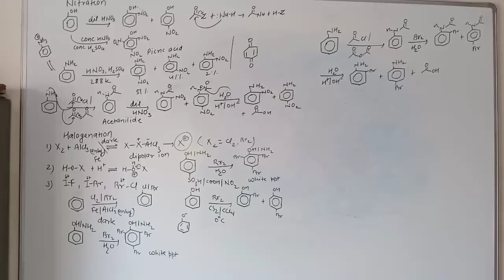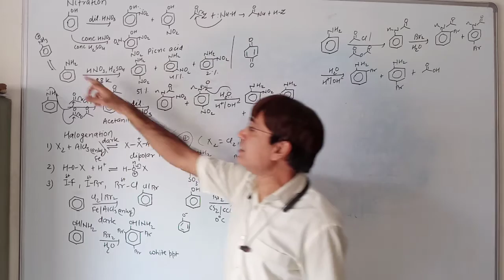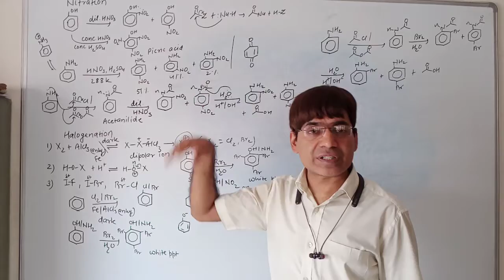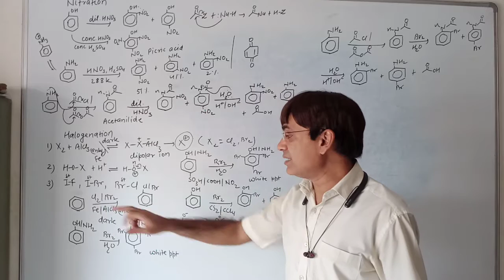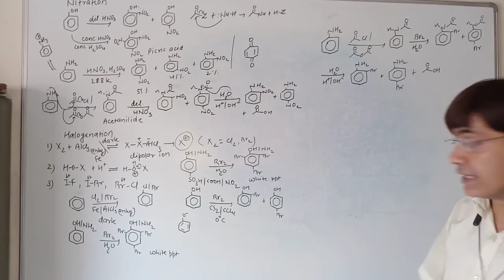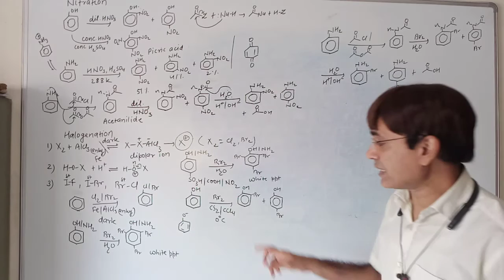Aromatic Compounds revision 3